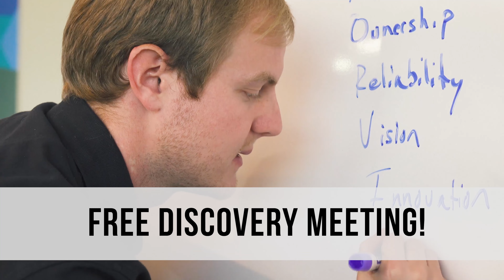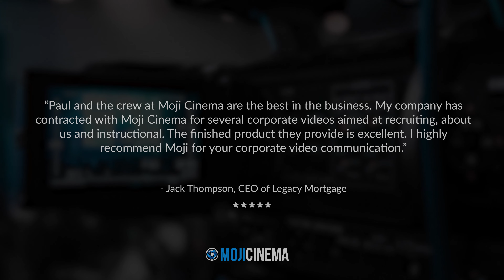The Importance of a Highly Effective Recruiting Video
Are you stressed out because you are short of good help? Are you settling for substandard employees because you cannot attract anyone better?
Many companies struggle to attract enough of the right employees to join their company because they are competing against many other companies for the best talent. If you are struggling to attract good employees to your company, we can help. We create highly effective recruiting videos that will help you stand out in a sea of competitors.